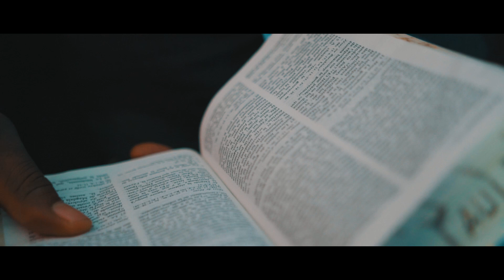Fr Paul Kiasumbua- C'est la Grâce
Réalisation: @eugenio kapela